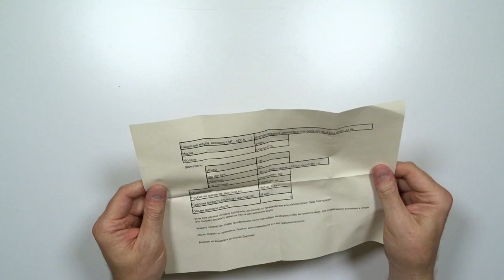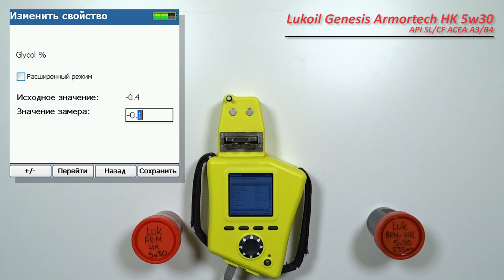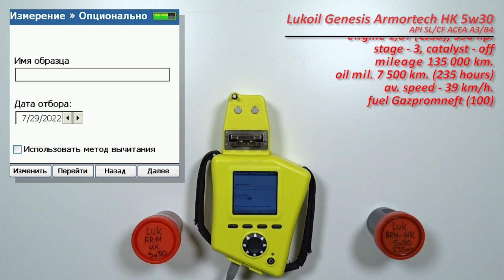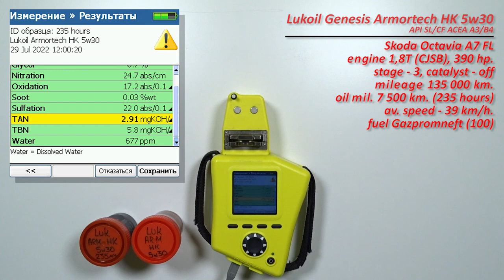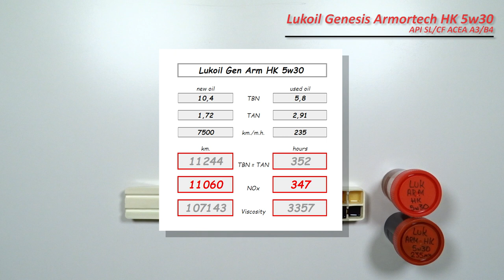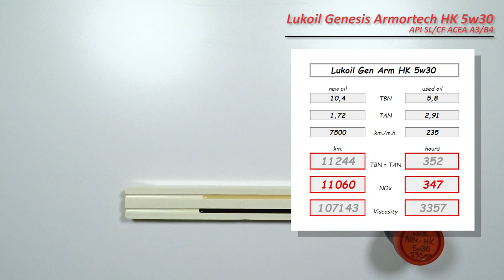Lukoil Genesis Armortech HK 5w30 (отработка из Skoda, 7 500км , 235 м.ч., турбо бензин - 390 л.с.).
Юрий из Одинцово (МО), прислал образцы масла Lukoil Genesis Armortech HK 5w30

свежее и отработка с пробегом 7 500 км. (235 моточасов).
масло использовались в  автомобиле Skoda Octavia A7 FL
с двигателем 1,8 T (CZSB, бензин), 390 сил.
катализатор удален, stage 3 c 60 000 км.
без доливки

Благодарю Юрия за предоставленные образцы и помощь каналу!